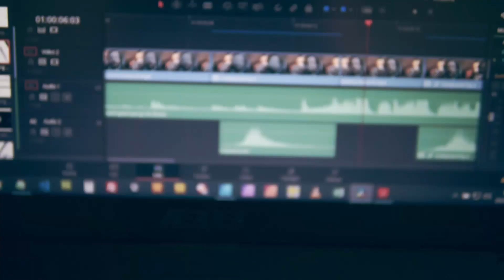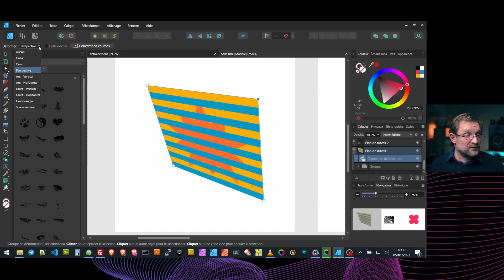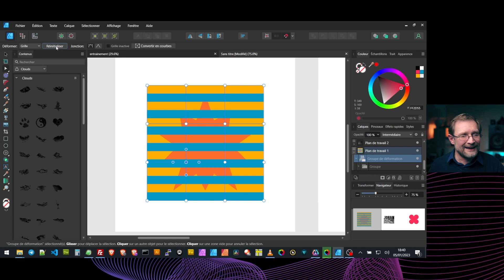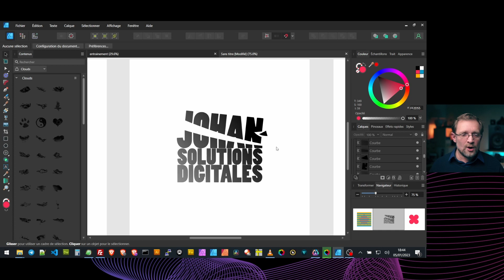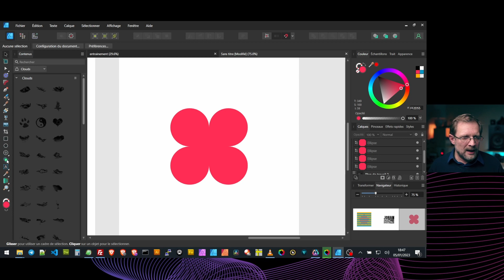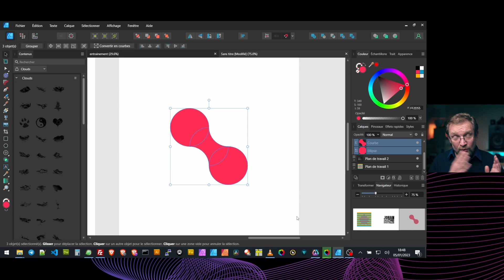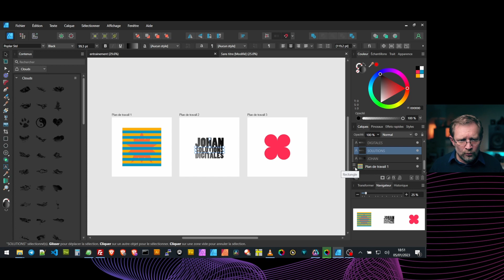Affinity Designer v2 : Les 3 outils qui font la différence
Affinity Designer V2 est la nouvelle version de logiciel d'illustration de Affinity. Parmi les nouveautés, 3 outils font pour moi une réelle plus-value comparée à la V1, je vous présente donc dans cette vidéo le groupe de déformation vectorielle, le couteau et l'outil créateur de forme.

📑 Chapîtres :
A venir